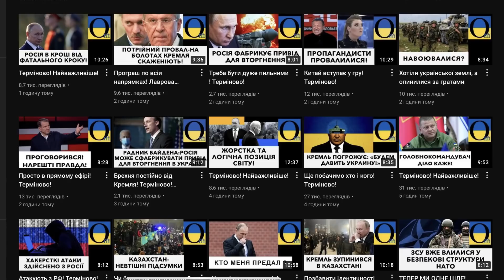У них дуже дивні заборони!